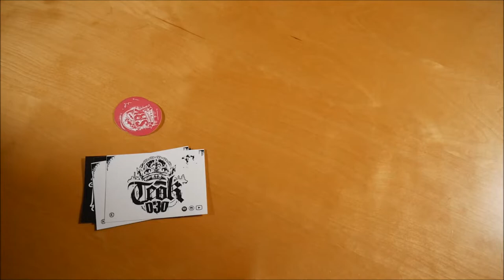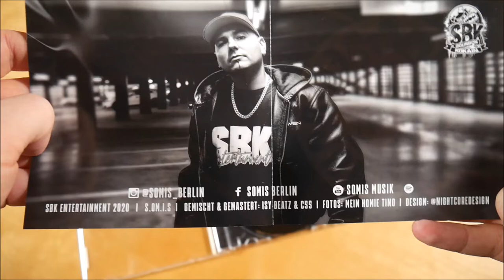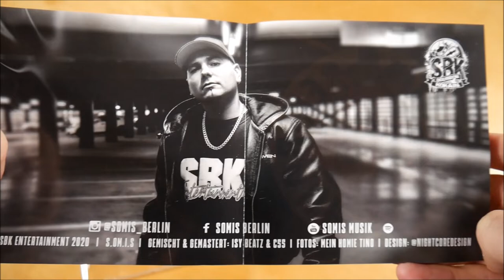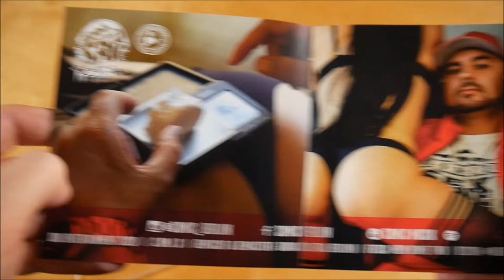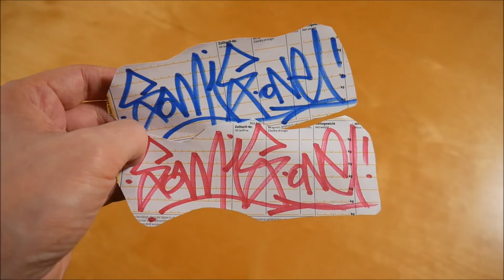Somis - Lost Tape Bundle Unboxing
In diesem Video zeige ich euch das Lost Tape Bundle von Somis.

✘► ALBUM INFOS
Somis – Lost Tape
Kaufpreis: 35 €

Lost Tape Bundle Inhalt:
- Lost Tape
- Das Mixtape SMS
- T-Shirt
- Autogramm / Zettel (2x)
- Sticker (6x)

Lost Tape Tracklist:
01. Ich zeig euch wie das geht
02. Deutschland aufgepasst
03. Eskalacja
04. Süd Berlin
05. Organisation & Management
06. Bist du schon so weit
07. Feuer in der Brust (feat. Akte One)
08. S.O. 447
09. Schnipp Schnapp
10. Ihr seid echt (feat. Duell)
11. Chiptuning
12. SBK
13. Falsche Freunde
14. Leblos
15. Wir wollen raus hier
16. Cordon Sport
17. W D L S D R

Bonus CD (Das Mixtape SMS)
01. Intro (feat. Drive)
02. Zeilen
03. Berliner Zoo
04. Nice (feat. Almoe, Driva & Panchas Psycho)
05. Süd Berlin
06. Black Pearl (feat. Buzar)
07. Ihr kennt mich nicht (feat. Almoe)
08. Asche zu Asche (feat. Jaz)
09. Rapper oder Ganxta (feat. Driva)
10. Wie viel
11. Es tut mir leid
12. Malina
13. Schicksal
14. Shizophrenie
15. Herzlich willkommen (feat. Driva & Swer)
16. Haus am Stran
17. Wohin du auch gehst (feat. Akte One)
18. Neues Label Nr. 1 (feat. Buzar & Driva)
19. F*ck die Justiz (feat. Almoe)
20. Schüsse aus dem Benz (feat. Digital Berlin)
21. 1:50 Uhr (Outro)
22. Mama

Lost Tape Info:
Das Album von Somis erschien über SBK Entertainment.